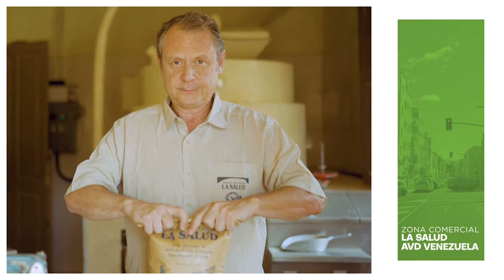La Salud-Avenida Venezuela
¡Ven a conocer los comercios que te rodean!

El ComercioCercano de Santa Cruz te espera. ¡Comercio cercano, comercio auténtico!💚💙

Descubre los mejores establecimientos de la Zona Comercial La Salud - Avenida Venezuela aquí ⤵